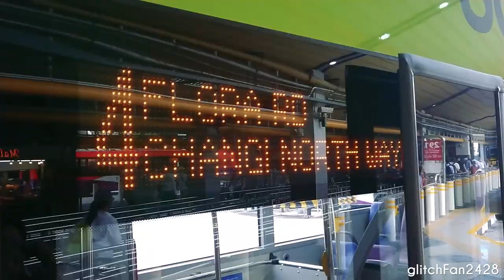[SBST] Debut - SG5836K on Service 4 - MAN ND323F A95 Gemilang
Maxson Goh Films SG5836K, a MAN ND323F A95 Gemilang on Service 4.